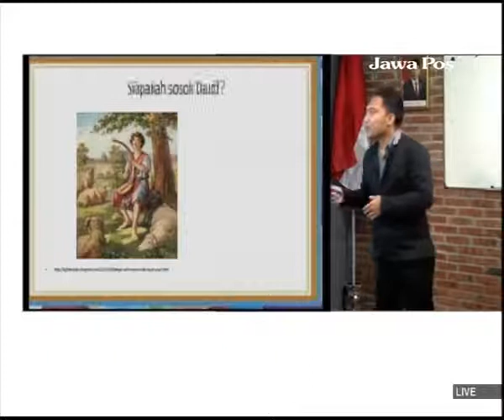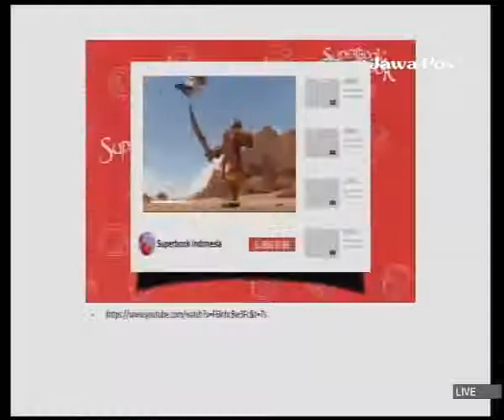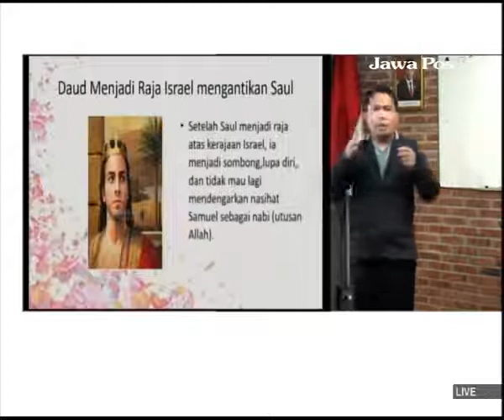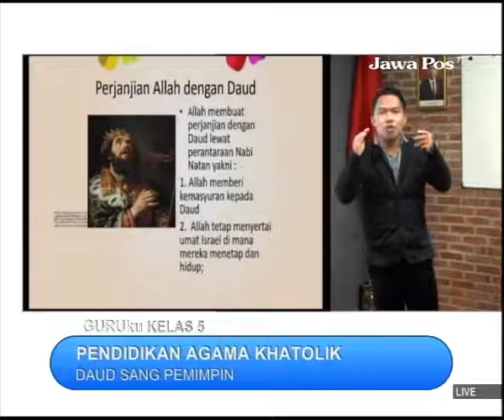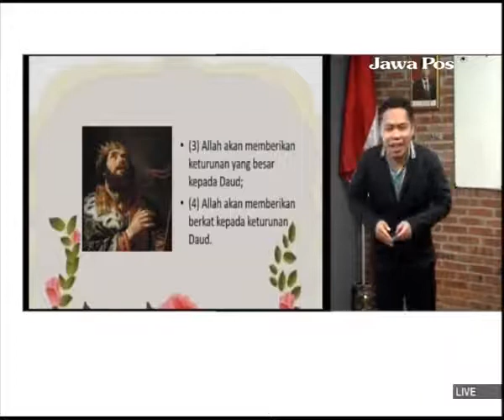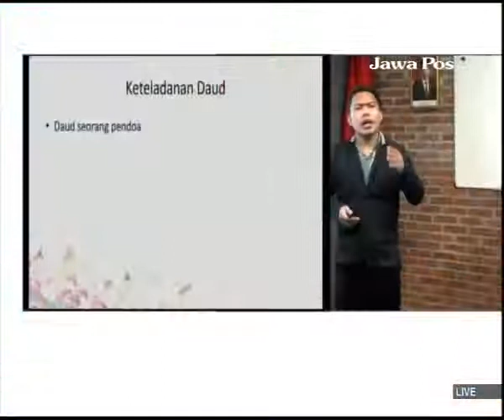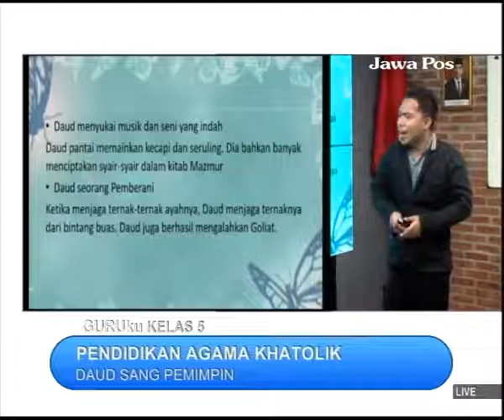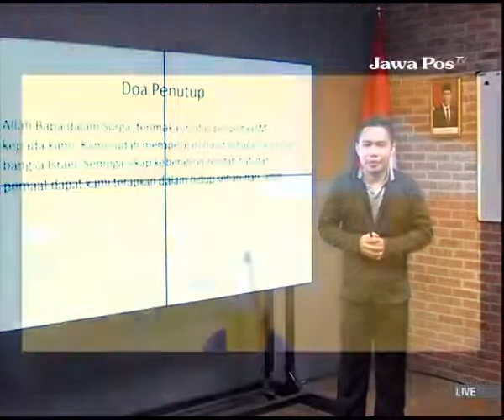GURUku SBO TV - JAWAPOS TV Hari Ini - KELAS 5 SD JUMAT 27 AGUSTUS 2021